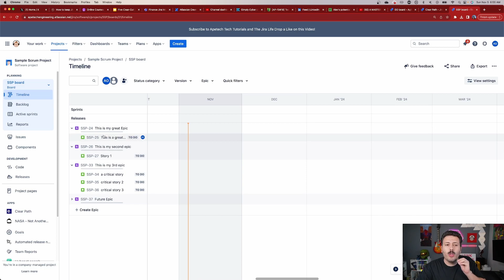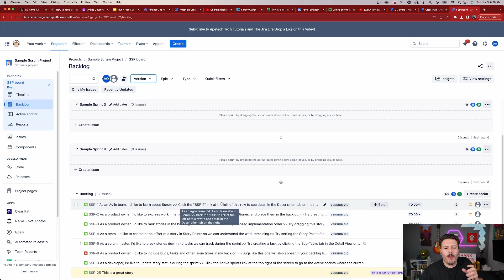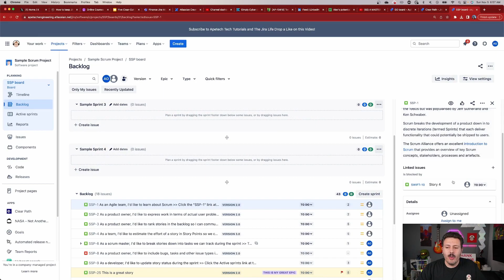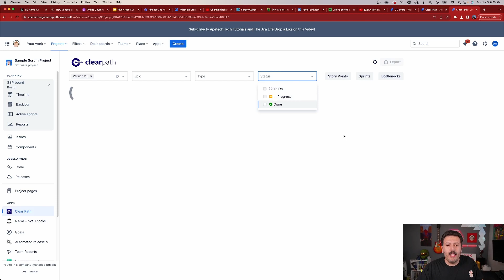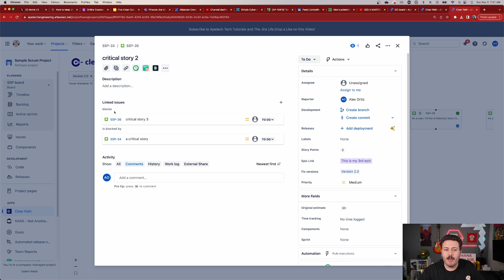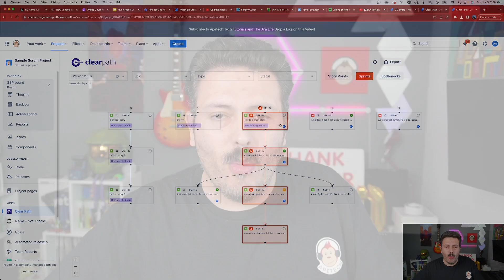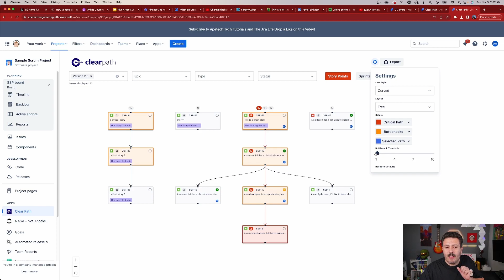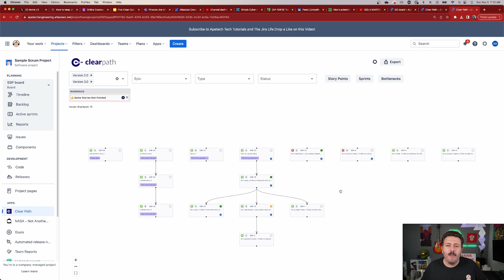How Product Owners Can Manage Dependencies in Jira with Clear Path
Product Owners, here is the app you've been waiting for. This application will assist you in managing dependencies to improve your project management. Check out Clear Path from Moser Labs.